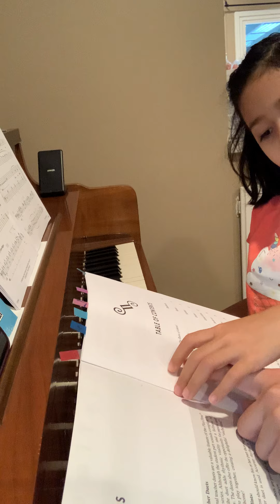Piano with Hannah